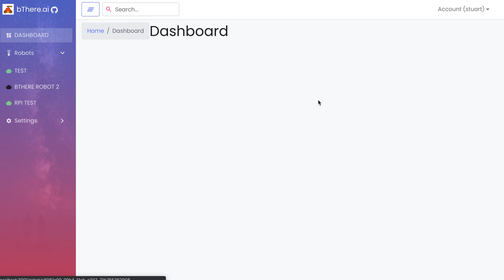How to delete an old robot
Quick screen cap showing how to delete an old robot. This is especially useful if you've lost (or couldn't save) the robot credentials.